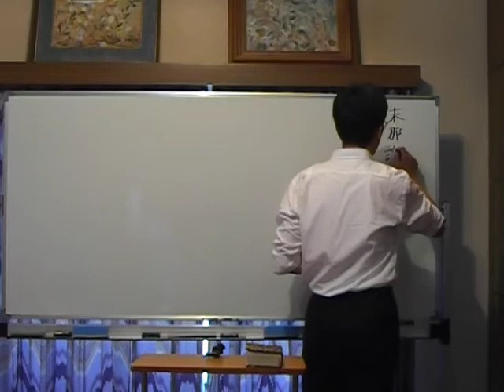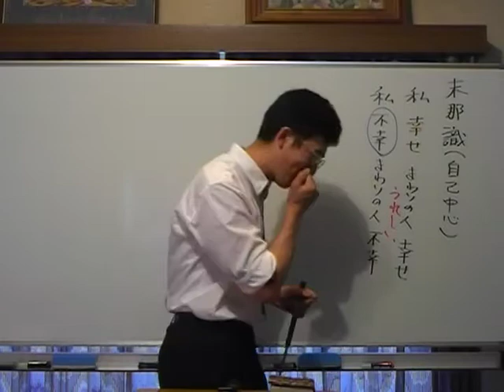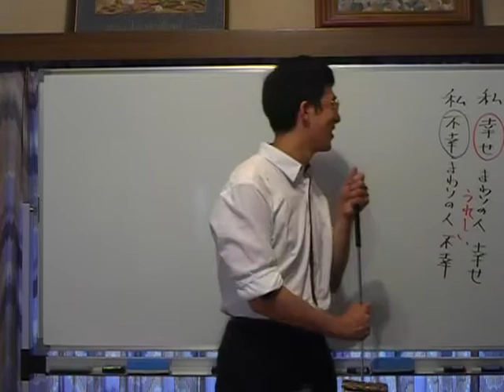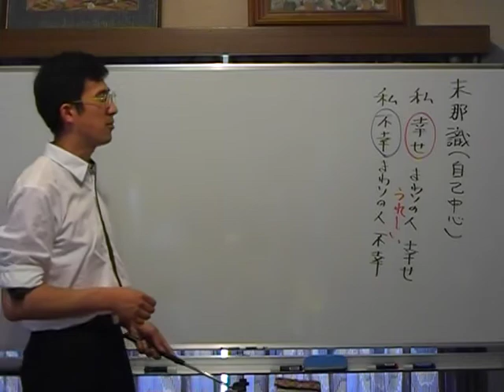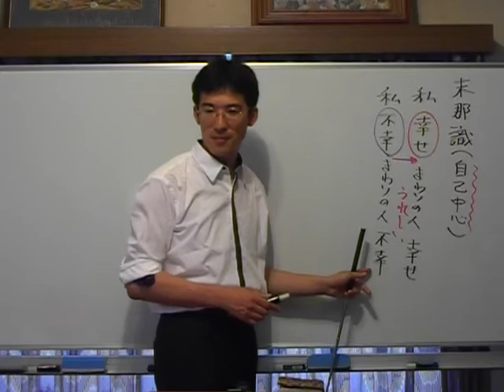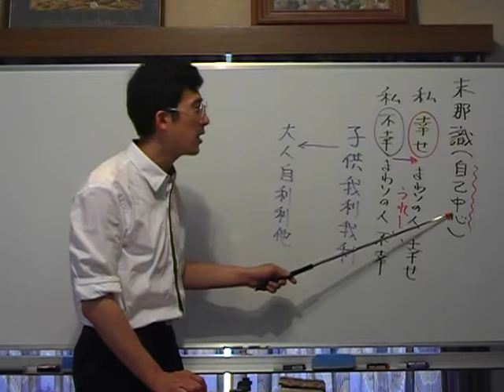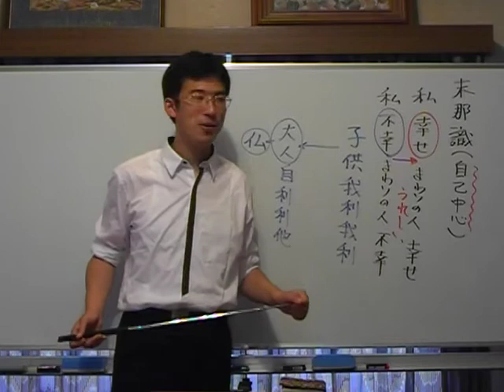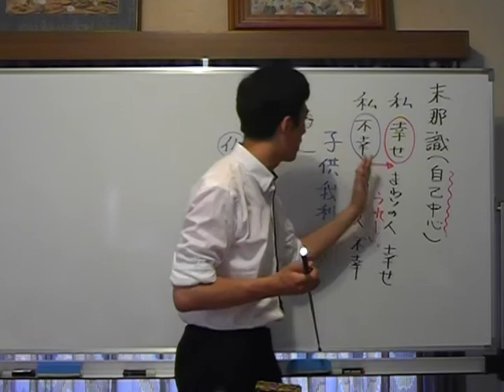平成仏教塾【平成20年06月27日】幸福感について【末那識(自己中心性)】・上田祥広